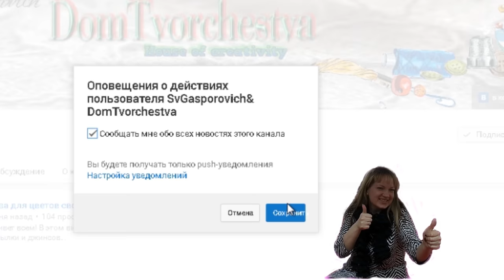Чехол подставка для планшета из старых джинсов 🌟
Не забудьте подписаться на мой канал и нажать на колокольчик🔔 ,что бы первыми получать уведомления о выходе моих новых мастер-классов В этом видео я вам покажу как своими руками сделать оригинальный чехол для планшета

Если понравился канал, вы можете оказать его автору финансовую помощь на дальнейшее развитие
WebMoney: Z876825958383